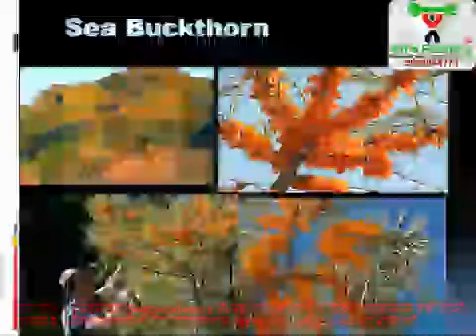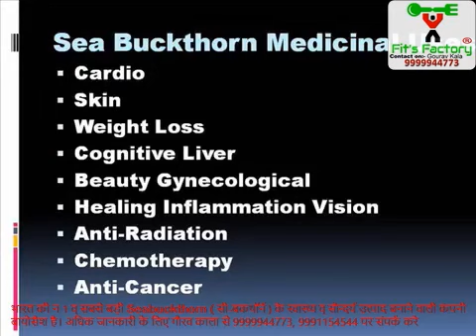Health Benefits of Seabuckthorn in Urdu - ऊर्दू में सी-बकथॉर्न के स्वास्थ्य लाभ - Sea Buckthorn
ہمالی کے مقدس پھل، آزونا برئی ہمالی سے آنے والے - جنگلی سمندر بختورن نے سب سے زیادہ متوازن پھل کے طور پر جانا جاتا ہے. C. بختھرور 190 سے زائد حیاتیاتی فعال مرکبات ہیں.

भारत की न 1  व् सबसे बड़ी सी-बकथॉर्न के स्वास्थ्य व् सौन्दर्य उत्पाद बनाने वाली कंपनी बायोसैश है।

Biosash Seabuckthorn Juice संजिवनी बूटी सी-बकथॉर्न जो पी गया समझो वो जी गया
Details:-
Gourav Kala
Managing Director of Trade Maestro,
Fitness Freak,Weight Management / Nutritional Food Products, A Weight-Management programme / Nutritional Food Products offer a personalized approach with products that can deliver results.

Distributor Name – Trade Maestro
Add(1):- SCO-21, Vyapar Sadan, Old Delhi Road, Near Saraswati Hospital & ShyamSweets,Gurugram-122001(HR)
Add(2):- Plot No-1098, G-1, Ward-34, Main Jhajjar Road, Vijay Nagar, Near HUDA Park, Rohtak-124001 (HR)
Add(3):- Shop No-33, Ground Floor, Ashoka Complex, Behind ICICI Bank, Rohtak-124001 (HR)
Add(4):- Plot No- 1-C-3, New Industrial Town ( NIT ), Hardware Colony, Faridabad-121001 (HR)

• Sea buckthorn is golden-orange berry commonly considered as "Super fruit"
• Sea buckthorn is loaded with natural essential fatty acids Omega 3, 6,7 and 9
• Contains Lipid and water soluble vitamin like A, E, B1, B2, B6, C etc along with several amino acids.
• This "Wonder berry" is fortifying itself with protective nutrients including carotenoids, flavonoids, antioxidants, vitamins, minerals, polyphenols and phytosterols
• How to use- Have 2 - 3 spoon juice in a glass of water two or three times a day. Consume soon after serving to avoid oxidation. Shake well before use. Refrigerate after opening. To be consumed within 4 weeks of opening.

हिमालय का पवित्र फल, हिमालय से आने वाला अजूबा बेरी- जंगली सागर बकथॉर्न को सबसे संतुलित फल के रूप में जाना जाता है। सी बकथॉर्न में 190 से अधिक जैविक रूप से सक्रिय यौगिक होते हैं।
इन 190 पोषक तत्वों में शामिल हैं, जिनमें से बहुत से पानी में घुलनशील होने के कारण शरीर द्वारा संग्रहित नहीं किया जा सकता है और हर दिन मानव शरीर द्वारा आवश्यक रूप से आवश्यक होता है, विटामिन और खनिज होते हैं और, ओमेगा 3, 6, 7 और 9, 42 लिपिड, कार्बनिक एसिड, अमीनो एसिड, फोलिक एसिड, टोकोफेरोल, फ्लेवोनोइड और एंटीऑक्सिडेंट।
सी बकथॉर्न स्वस्थ कार्डियो संवहनी समारोह का समर्थन करता है, Sustains उचित मस्तिष्क और तंत्रिका तंत्र कार्य करता है, स्वस्थ त्वचा और बालों को बढ़ावा देता है, श्लेष्मा झिल्ली की अखंडता को बढ़ाता है, स्वस्थ पाचन तंत्र फ़ंक्शन का समर्थन करता है, स्वस्थ मूत्रजनित अस्तर को बढ़ावा देता है। इसके खनिज ऊर्जा का उत्पादन करने में मदद करते हैं, विकास का समर्थन करते हैं, प्रजनन और स्वास्थ्य का समर्थन करते हैं और विरोधी भड़काऊ हैं। सी बकथॉर्न स्वस्थ भड़काऊ प्रतिक्रिया की सामान्य प्रक्रिया में सहायता करता है और जोड़ों में दर्द को दूर करता है। इसके कैरोटेनॉइड्स और बीटा कैरोटीनॉयड्स उम्र बढ़ने की प्रक्रिया को धीमा करने में मदद करते हैं और लाइकोपीन - प्रोस्टेट और कोलन सेल स्वास्थ्य को बनाए रखता है, ज़ेक्सांथिन - नेत्र स्वास्थ्य का समर्थन करता है।
सी बकथॉर्न मानसिक स्पष्टता को बढ़ाता है, प्राकृतिक ऊर्जा को बनाए रखता है, सहनशक्ति को बढ़ावा देता है। इसके फ्लेवोनोइड्स सेल को मुक्त कणों से लड़ने में मदद करते हैं, स्वस्थ सेलुलर कायाकल्प की प्रक्रिया में सहायता करते हैं, स्वस्थ प्रतिरक्षा प्रणाली कार्य को बढ़ावा देते हैं। इसके एंटी ऑक्सीडेंट्स सेल को नुकसान पहुंचाने वाले मुक्त कणों से लड़ते हैं, एंटी एजिंग लाभ प्रदान करते हैं और स्वस्थ सेल प्रजनन का समर्थन करते हैं।

Heaven's Holy Fruit, the wonder berry from the Himalayas- wild Sea Buckthorn is known as natures most balanced fruit. Sea Buckthorn contains more than 190 biologically active compounds.
Included in these 190 nutrients, many of which being water soluble cannot be stored by the body and are essentially required by the human body every single day, are Vitamins and minerals and, Omega 3, 6, 7, and 9, 42 Lipids, Organic Acids , Amino Acids, Folic Acid, Tocopherols, Flavonoids and antioxidants.